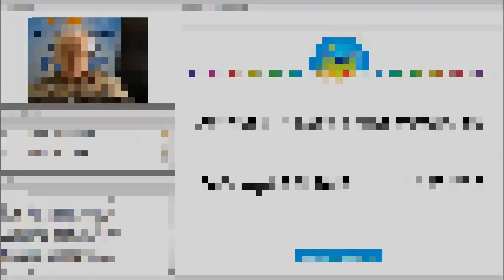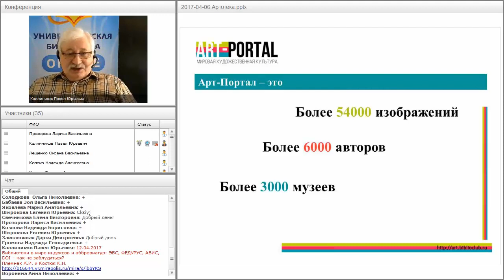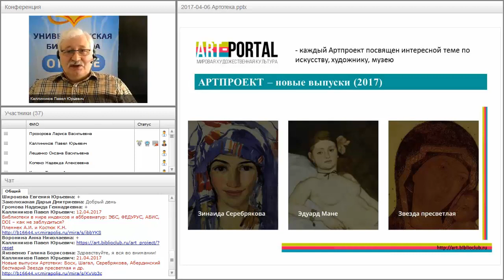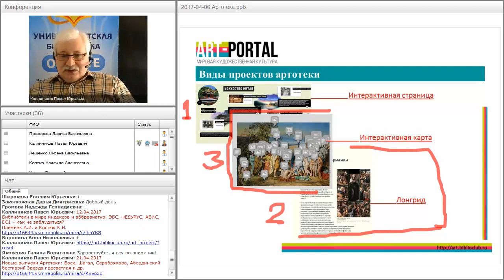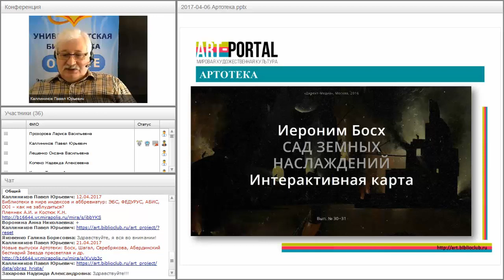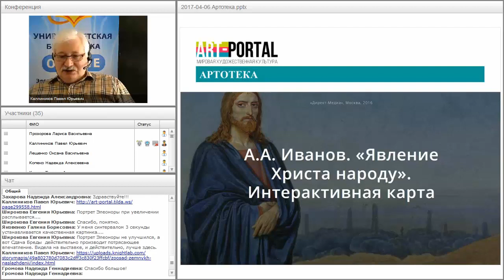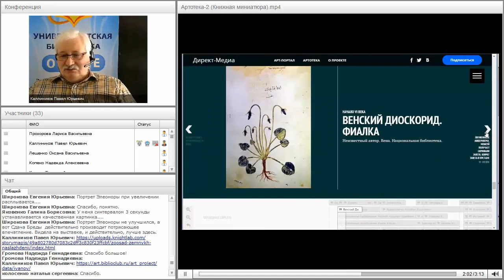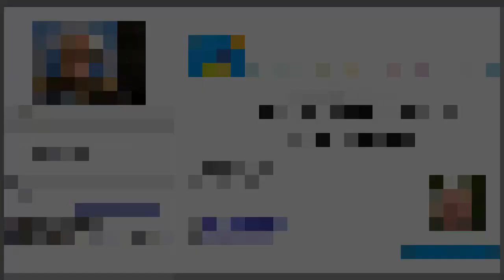Артотека: искусство в новом формате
Вебинар "Артотека: искусство в новом формате" прошёл 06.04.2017 года.